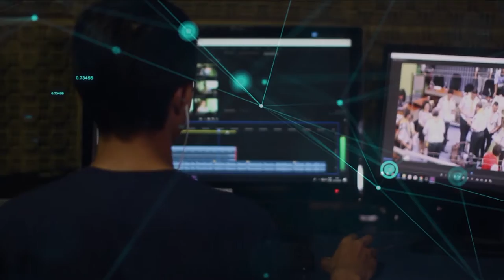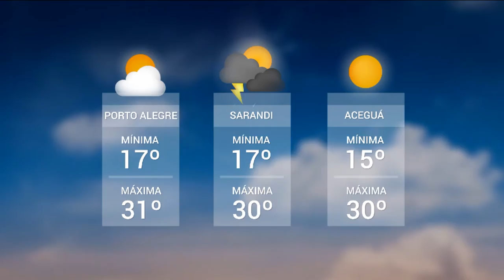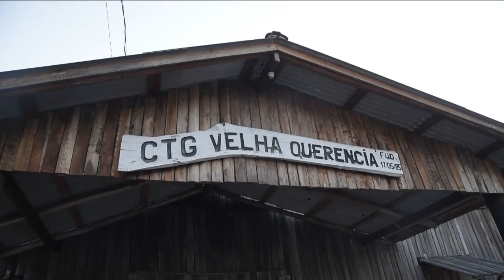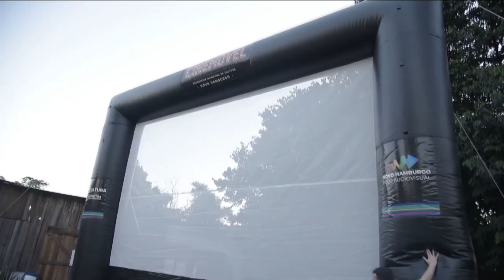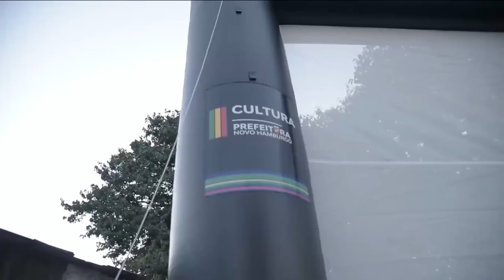Redação TVE | 18h30 - 28/10/21